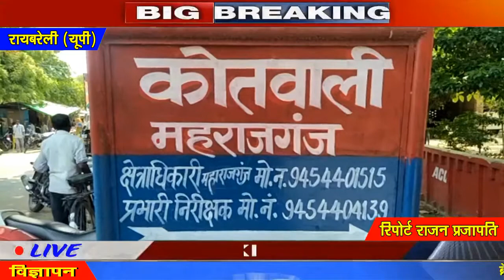Raebareli | धड़ल्ले से बिक रहा चायनीज मांझा, लगातार हो रही घटनाएं, प्रशासन बेखबर